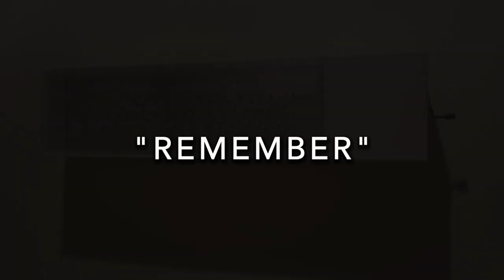"remember", 2023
text object with music organ,
acrylic glass, epoxy